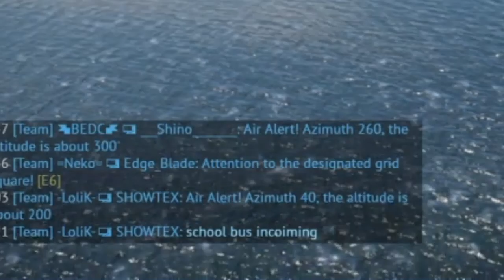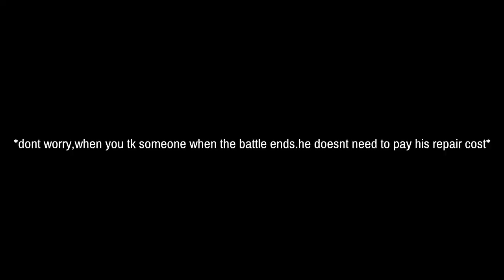11.7 destruction (M1128 and F-4E Phantom)